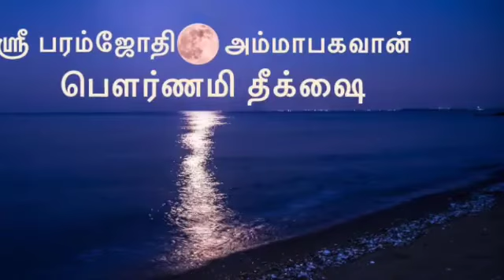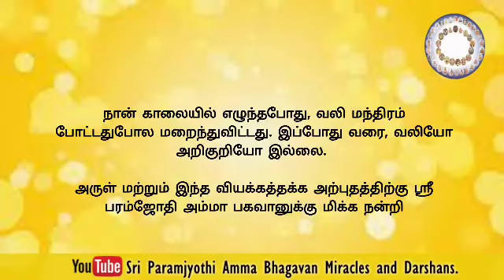Miracle of the day ||2021.05.28